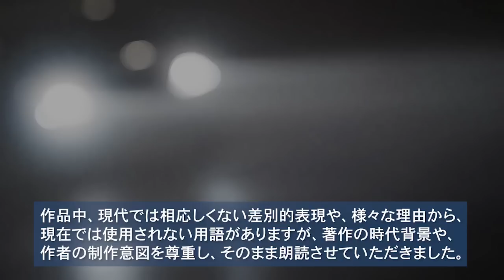朗読：大阪圭吉「白妖」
とある高速道路で起こった不可思議な事件。疾走していった車はどこへ消えてしまったのか。運転手はいったい誰だったのか。闇夜に照らし出された真実とは・・・。

※ご視聴いただく方々へ
物語中には、現在では様々な理由から相応しくないと見なされる言葉がございますが、作品が発表された時代、作者の創作意図を考慮して、そのまま朗読させていただいております。